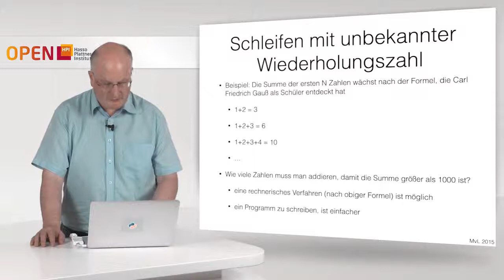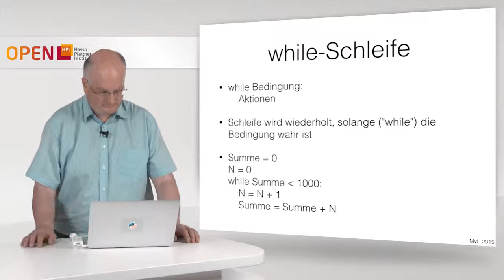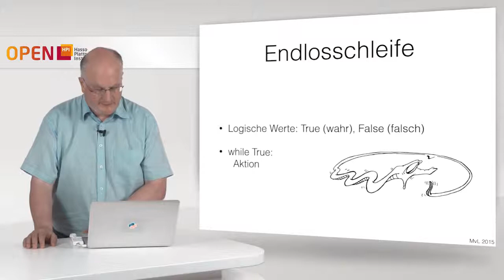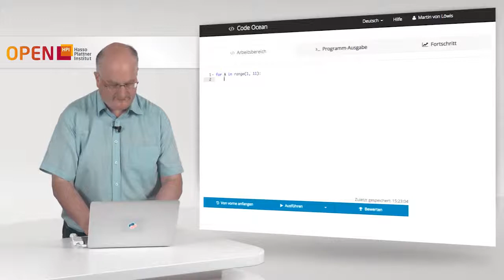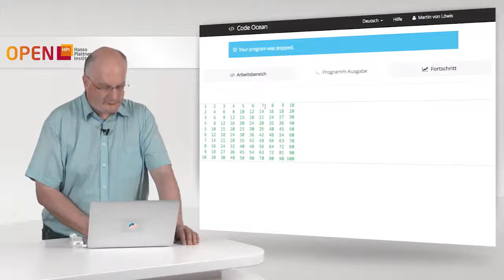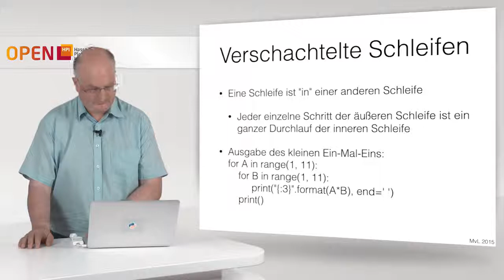2.4 while Schleife